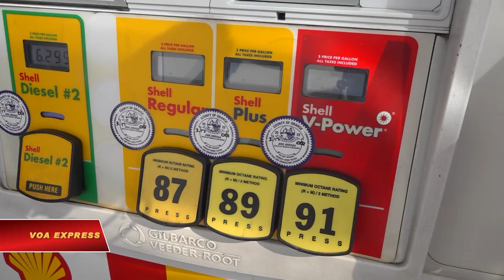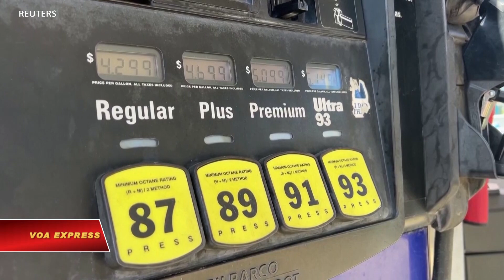Mỹ mở kho dự trữ chiến lược có giúp giảm giá xăng dầu?| VOA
Ảnh hưởng toàn cầu của chiến tranh tại Ukraine đang chuyển qua giai đoạn phức tạp hơn khi Mỹ và Châu Âu đang tìm cách đáp ứng nhu cầu nhiên liệu của mình trong lúc chế tài Nga vì xâm lược Ukraine.
 Hầu bao của người dân Mỹ đang bị ảnh hưởng vì giá xăng leo thang dù tuần qua có giảm chút đỉnh.

Cái chính phủ Biden khi ổng lên cầm quyền, ông ấy hứa là sẽ giảm bớt cái việc sản xuất hơi đốt với dầu lửa ở nước Mỹ để bảo vệ môi trường, bây giờ ông quay ngược lại, ổng bảo sản xuất thêm dầu lửa, sản xuất thêm hơi đốt đi, thì các hãng dầu, các hãng hơi đốt ở Mỹ nó sướng lắm. Chính phủ Mỹ bảo nó sản xuất thêm để cung cấp cho Âu Châu, mà về dầu lửa đó thì Mỹ đã can thiệp để mấy nước ở Trung Đông chuyển dầu lửa lên cho Âu Châu, và ngay cả một số dầu lửa và hơi đốt của Mỹ kỳ vừa rồi đang trên đường đi sang Á Châu, cũng quay ngược lại, tiếp tế sang Âu Châu.

Để giảm phần nào gánh nặng cho dân, chính phủ Mỹ quyết định tung ra một triệu thùng dầu thô mỗi ngày từ kho dự trữ chiến lược trong vòng nửa năm, nhưng có ý kiến cho rằng số này chẳng thấm vào đâu so với nhu cầu.

Cái quyết định mà gọi là tung ra thêm một triệu thùng dầu thô mỗi ngày từ kho dự trữ chiến lược của đất nước nó cũng chỉ giống như là lấy muối bỏ biển thôi, là một miếng băng keo dán lại một vết thương. Cái vấn đề năng lượng hay thiếu hụt năng lượng là vấn đề toàn cầu tại vì giá thị trường dầu thô là cái việc chúng ta buôn bán trên nhiều châu lục chứ không phải chứ không phải rằng là chúng ta tung ra hàng ở nước Mỹ thì giá xăng sẽ giảm.

Nhưng cũng có người cho rằng có còn hơn không và rằng nước Mỹ nên làm điều đúng để giúp đỡ trong lúc cần kíp.

"Tại sao không? Tôi nghĩ nếu mình có thể giúp một cách nào đó bằng cách mở ra thêm, điều đó có lý. Chung cuộc thì hãy làm chuyện đúng. Giúp những người đang cần gíup. Đó là cách tôi nhìn nhận. Nếu có người cần giúp thì mình nên giúp bằng bất cứ cách nào."

Xăng dầu, khí đốt, nhiên liệu là những nhu cầu thiết thực trong đời sống hàng ngày, chiến sự tại Ukraine sẽ khiến nguồn cung nhiên liệu toàn cầu căng thẳng tới mức nào vẫn là một câu hỏi còn bỏ ngõ.

Hoa Kỳ lập kho dự trữ chiến lược từ năm 1975, đây là công cụ giúp các Tổng thống Mỹ xoa dịu thị trường năng lượng trong thời chiến tranh hay trong lúc thiên tai bão lũ. Kho dự trữ này hiện có khoảng 586 triệu thùng tại 4 địa điểm được bảo vệ cẩn thận trên các vùng duyên hải ở Louisiana và Texas.